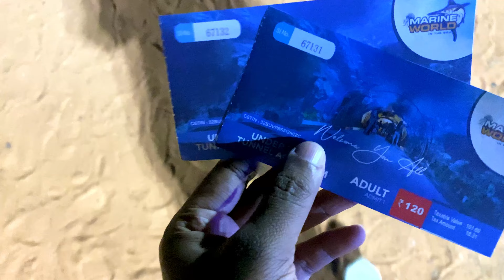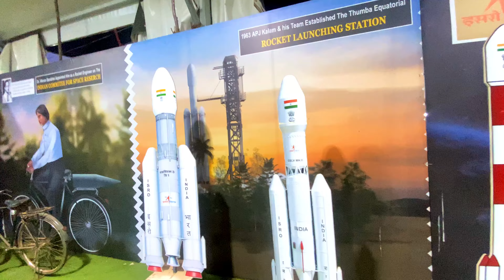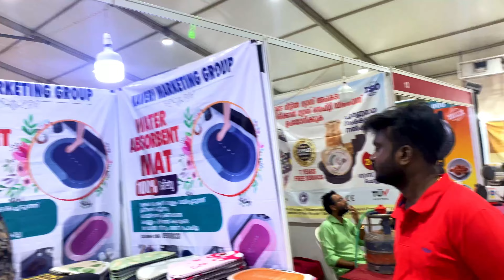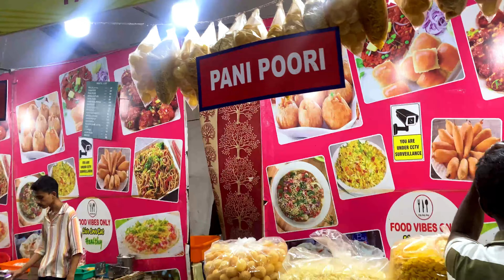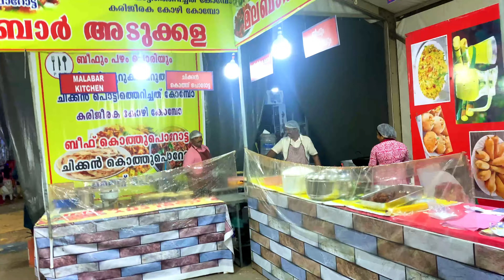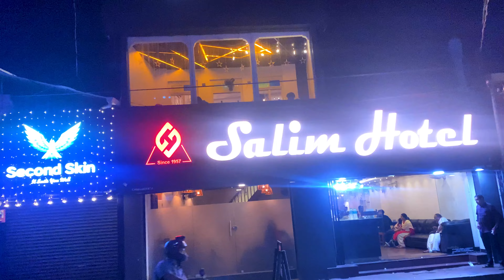Underwater Aquarium !!| 10കോടി രൂപ ചിലവിട്ട് ഒരു Aquarium ! Kollam Marine World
Camera
Apple Iphone 11
Display 6.1-inch
Camera 12MP 4K
4GB RAM ROM 128GB
Apple A13 Bionic
Battery 3110mAh